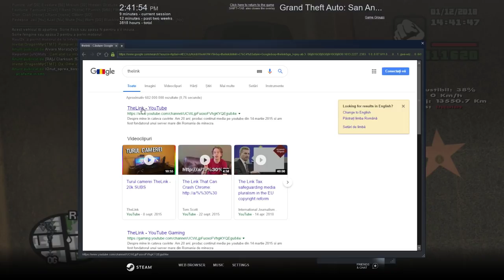Ce o sa fac cu acest canal ? | SA:MP Romania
Refferal : 1101169

Specs :

- Cpu : i7 8700k 4.7 ghz
- Gpu : MSI GeForce GTX 1070 Ti Armor
- Mobo : MSI Z370 TOMAHAWK
- Ram : Crucial 16GB DDR4 2400MHz